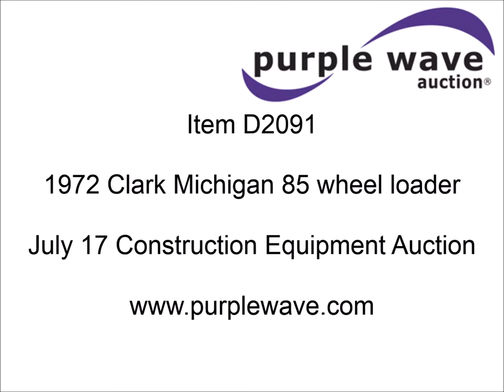1972 Clark Michigan 85 wheel loader for sale | sold at auction July 17, 2014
1972 Clark Michigan 85 wheel loader
OROPS
10&#039;W bucket on bottom edge
Air over hydraulic brakes
23.5-25 tires
30,020 lbs. base operating weight
Small leak in air tank
Small leak on left side hydraulic cylinder
Serial 426B198